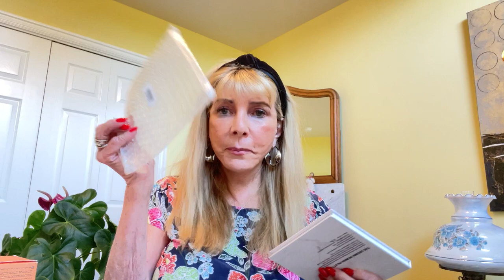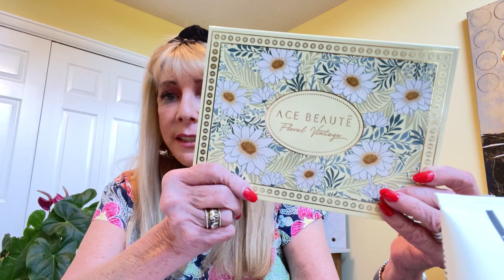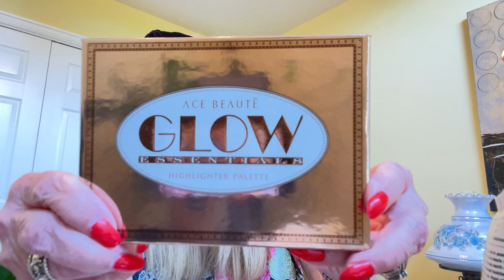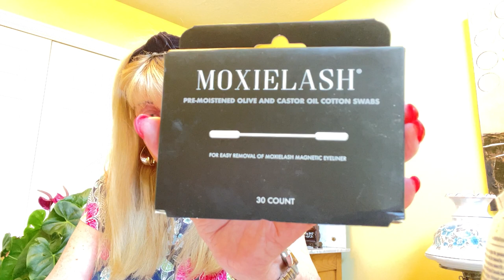Boxy Charm Drop Box Bargains and Haul Plus a Shout Out. Come see!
Hello everyone and thanks for stopping by.  Today is a Boxy Charm Drop Box Bargains and Haul.

Shout Out to: (Please tell her - Bonnie sent you her way)

bonniesbargains68

Mailing Address:
2183 West 2200 South
Syracuse, Utah 84075

1.  Open to U.S. only.  Must have a U.S. address.
2.  You must be 18 years or older.
3.  Like the video and in the comments use the secret word in a sentence.
4.  If you are the winner, please respond to me within 48 hours at or my Instagram Account, bonniesbargains68, with your U.S. mailing address.
7.  If anything is broken, leaks, lost, stolen, or damaged, I cannot be held responsible.
8.  YouTube does not have anything to do with this giveaway.